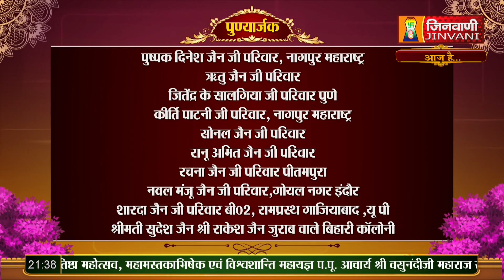Pranamya Sagar Ji Maharaj | Vol 552 | 14 Jan 23 | Pravachan Jinvani Channel (A07725)